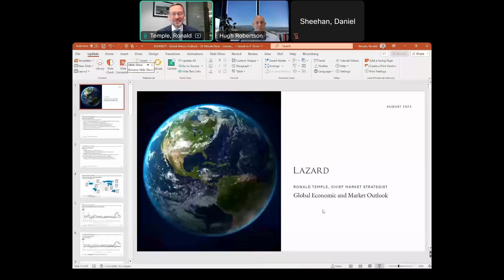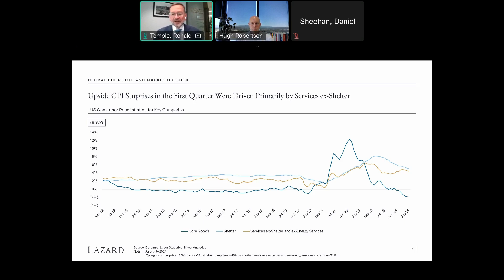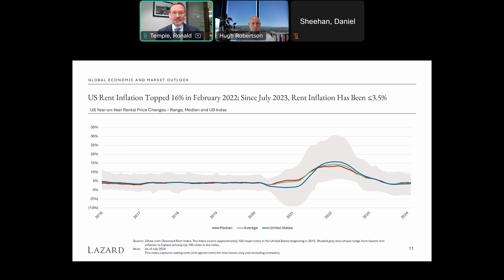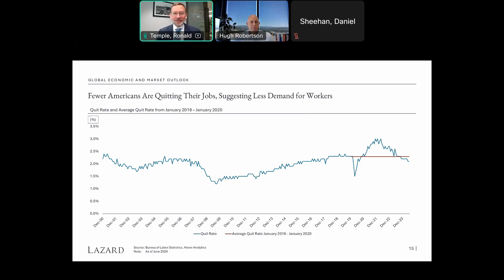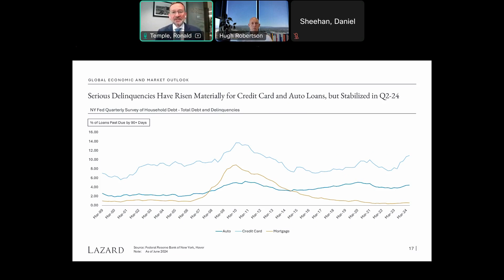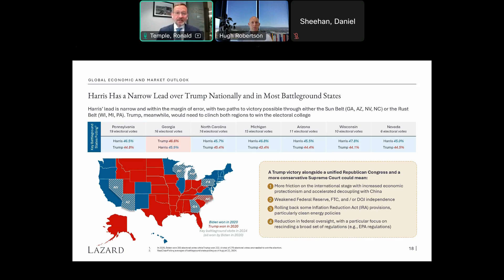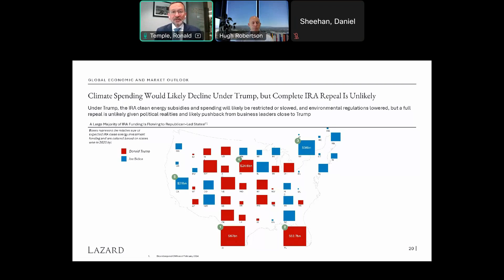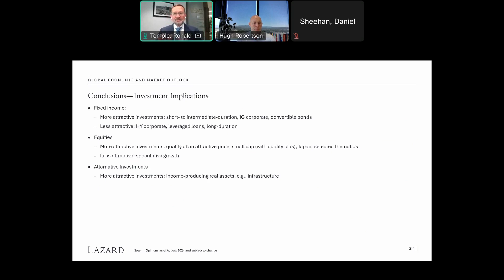The PODCAST Investment Series Episode 2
Welcome to The PODCAST - Investment Series | Lazard | Episode 2.

Sit back and relax as you listen to and watch our Managing Director - Hugh Robertson talk with Lazard's Chief Market Strategist for Lazard's Global Financial Advisory and Asset Management Businesses - Ronald Temple as he provides his expert views for greater peace of mind and confidence in how your money is managed.

The pair go deep with Ronald providing a Global Economic & Market Outlook focusing on:

- Geopolitical Tensions
- Inflation
- The US Election
- Valuations of Stocks
- Wrap up of Lazard + more

"Expand your horizons and stay invested " - Ronald Temple | Lazard.